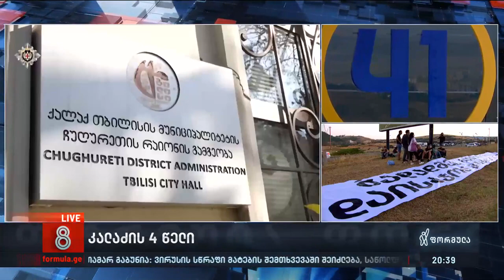კალაძის 4 წელი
▪️ ბრალდებები კორუფციის და ნეპოტიზმის შესახებ, გახმაურებული ტენდერები, სკანდალური გადაწყვეტილებები | კალაძის 4 წელი